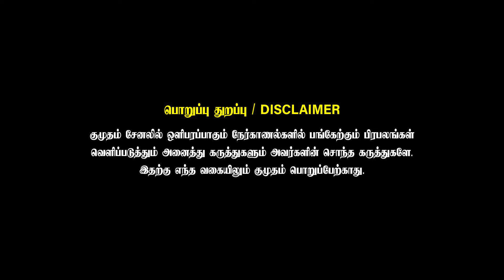Sivakarthikeyan முதல் படம் நான் பண்ண வேண்டியது 😱 - Sembuli Jagan | Vadakkupatti Ramasamy | Kumudam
Check Out the Exclusive Interview of Actor and director Sembuli Jagan.